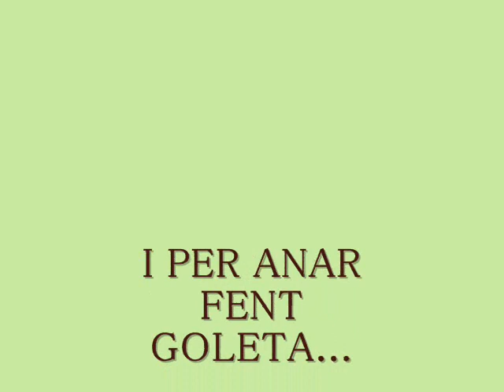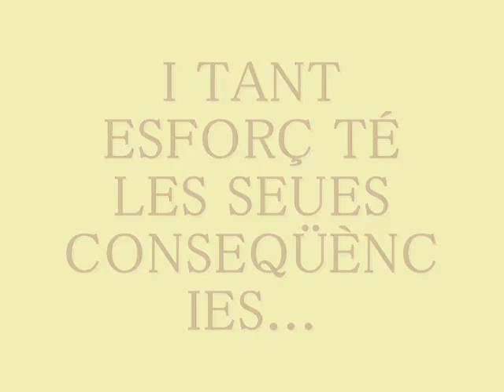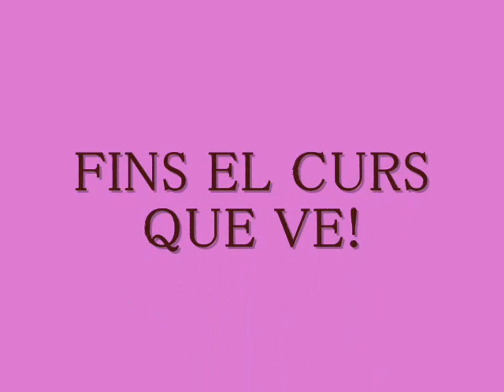VIDEO FI CURS ESCOLA DE MÚSICA 2018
Vídeo del año escolar de la Escuela de Música l'Aliança de Mutxamel.